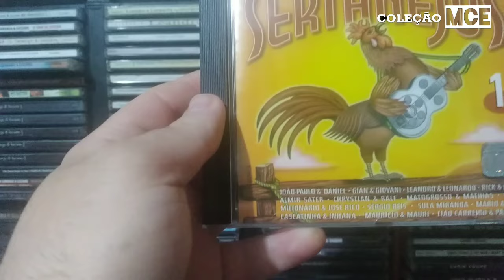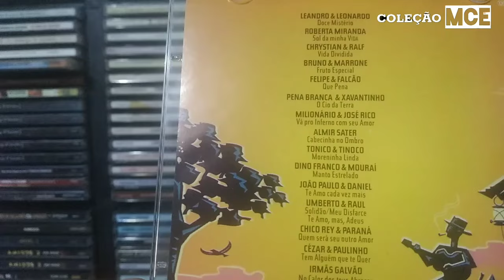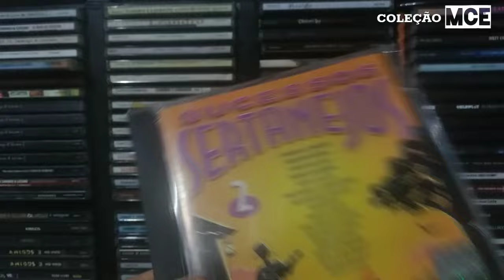cds vol 1 e 2 sucessos sertanejos